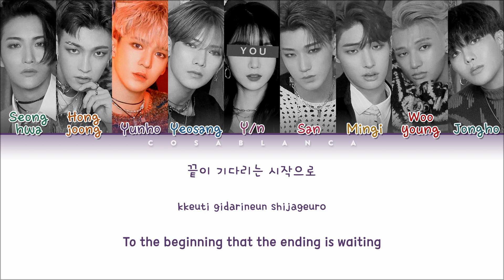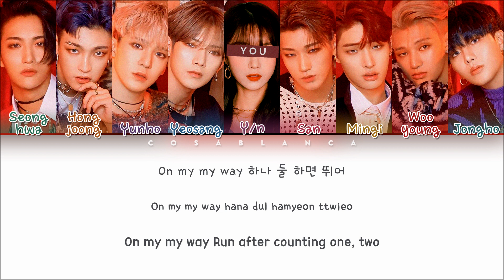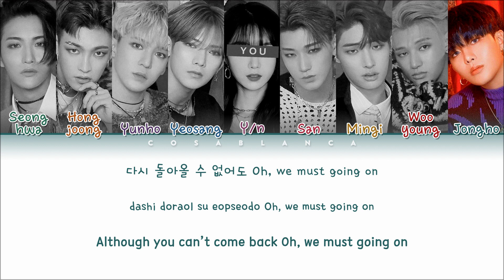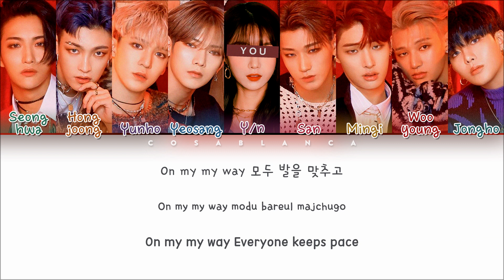ATEEZ — Wonderland with 9 members | 에이티즈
Bias: Yunho

Cre trans: genius